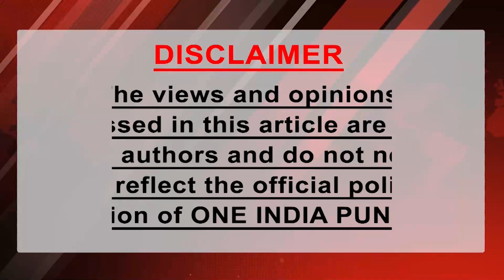ਬੇਅੰਤ ਸਿੰਘ ਕਾਂਡ ਬਾਰੇ ਇਸ ਸਿੰਘ ਨੇ ਕਰ'ਤਾ ਵੱਡਾ ਖੁਲਾਸਾ, ਜਸਵੰਤ ਸਿੰਘ ਖਾਲੜਾ ਨੂੰ ਆਖਰੀ ਵਾਰ ਮਿਲਿਆ ਸੀ ਇਹ ਸਿੰਘ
ਬੇਅੰਤ ਸਿੰਘ ਕਾਂਡ ਬਾਰੇ ਇਸ ਸਿੰਘ ਨੇ ਕਰ'ਤਾ ਵੱਡਾ ਖੁਲਾਸਾ, ਜਸਵੰਤ ਸਿੰਘ ਖਾਲੜਾ ਨੂੰ ਆਖਰੀ ਵਾਰ ਮਿਲਿਆ ਸੀ ਇਹ ਸਿੰਘ,ਕਿਉਂ ਧਮਕਾਇਆ ਸੀ ਪੁਰੇਵਾਲ ਨੇ ਬਾਦਲਾਂ ਨੂੰ? |
This Singh made a big revelation about the Beant Singh case, Jaswant Singh Khalra met this Singh for the last time.
                ~PR.182~